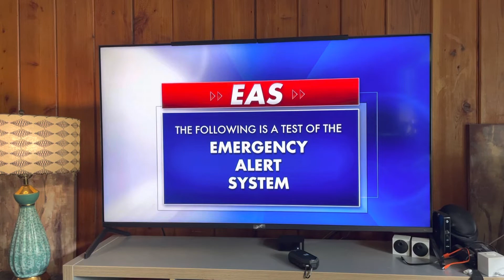(EAS #18) Required Weekly Test on WSB-TV Atlanta